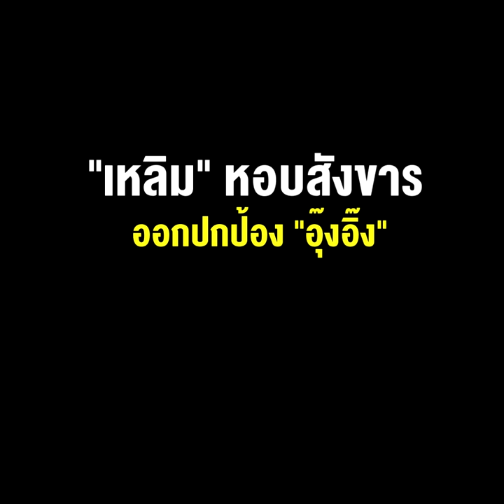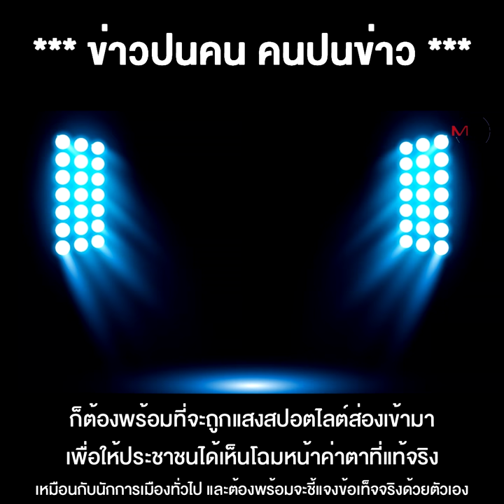หัวหน้าครอบครัวข้า ใครอย่าแตะ “เหลิม” หอบสังขาร ออกปกป้อง “อุ๊งอิ๊ง”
29/03/2022 หัวหน้าครอบครัวข้า ใครอย่าแตะ “เหลิม” หอบสังขาร ออกปกป้อง “อุ๊งอิ๊ง”
**หัวหน้าครอบครัวข้าใครอย่าแตะ “เหลิม” หอบสังขารออกปกป้อง “อุ๊งอิ๊ง”